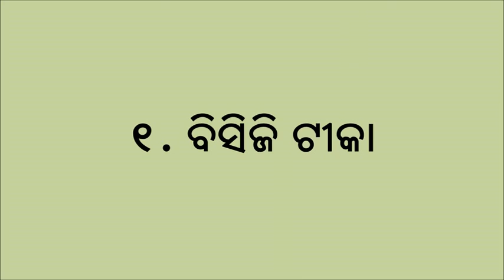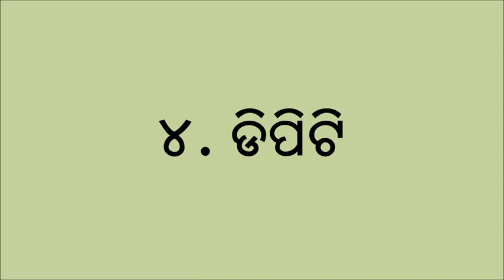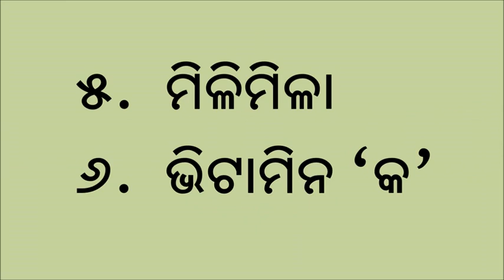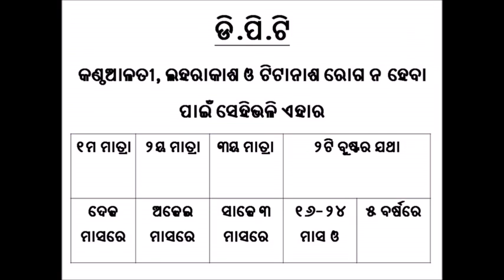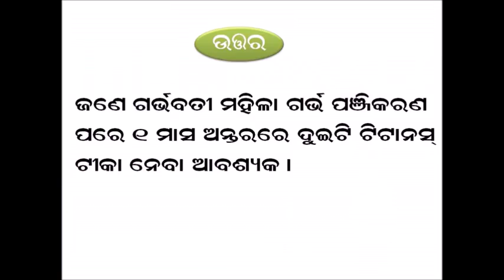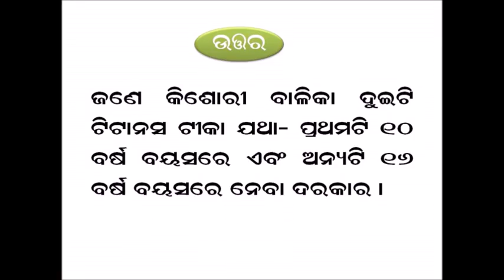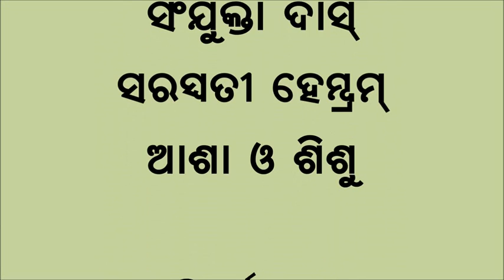Maternal and child immunization Odia VARRAT Odisha